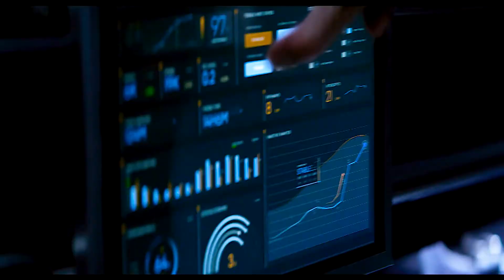[Full HD] (2020) / 6 Minute Trailers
[Full HD] BloodShot (2020) /  6 Minute Trailers